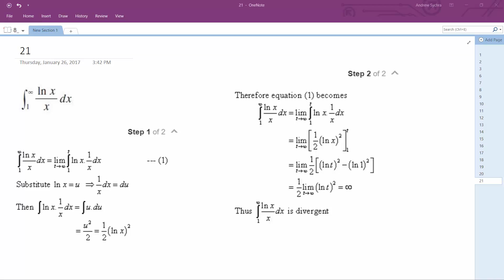Integrate ln x/x dx, from x=1 to infinity